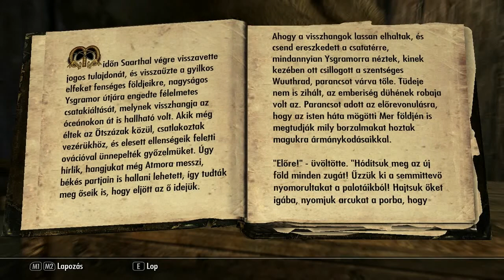Helyzetjelentés 18. - Szentélybéli kincsvadászás és bolti élet a Skyrimban